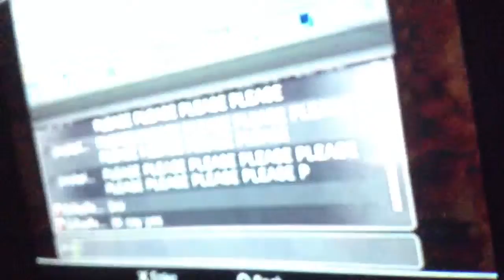Jul 15, 2013